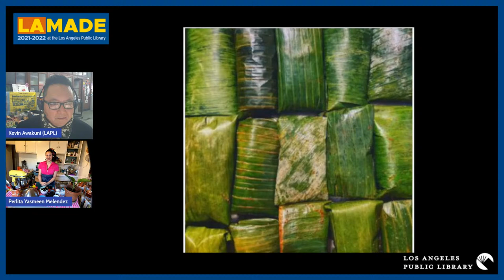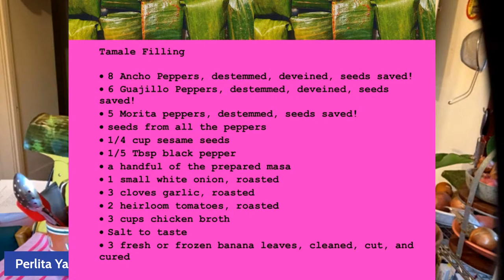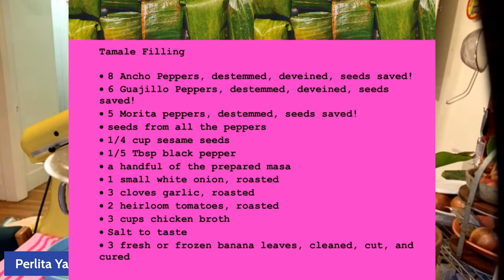LA Made: Tamale Making Workshop With Two Mamacitas Pop Up Kitchen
Join Chef Perla Yasmeen Meléndez of Two Mamacitas Pop-Up Kitchen for this Tamale Making workshop! She'll guide us through the intricate process of making Veracruz-style tamales wrapped in banana leaf. This recipe has been in her family for many generations, and is now one of the best sellers on the Two Mamacitas menu!